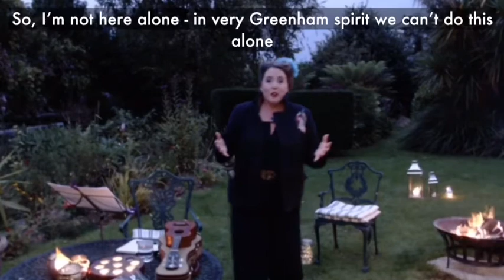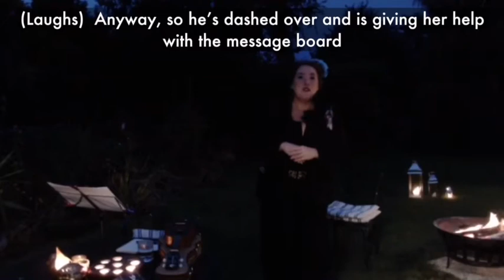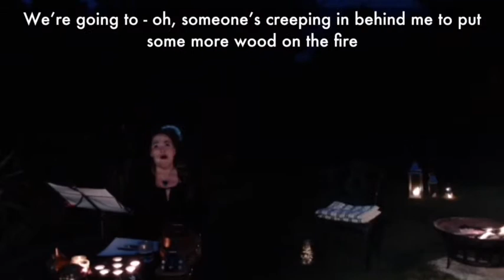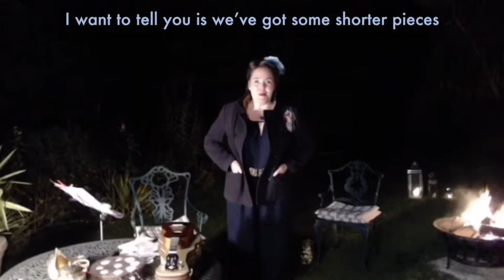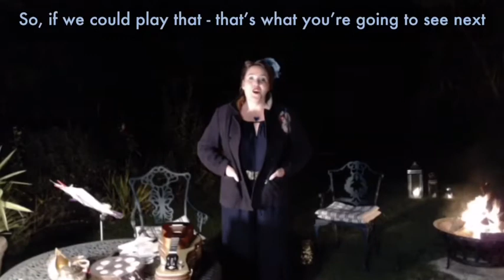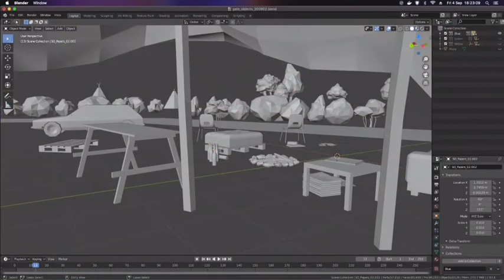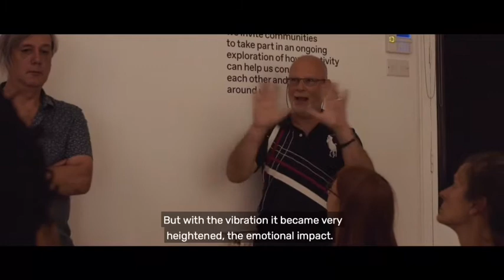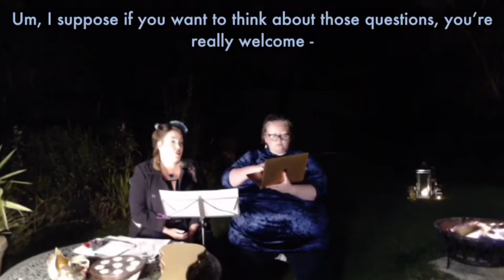Greenham Campfire Captioned